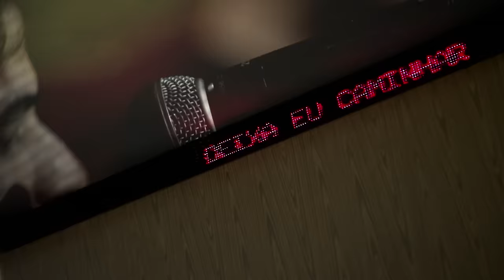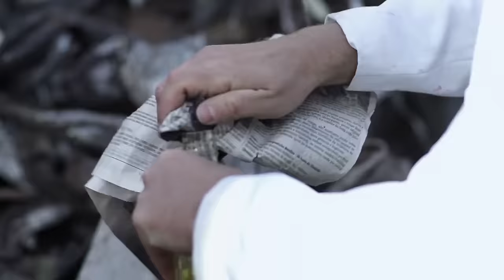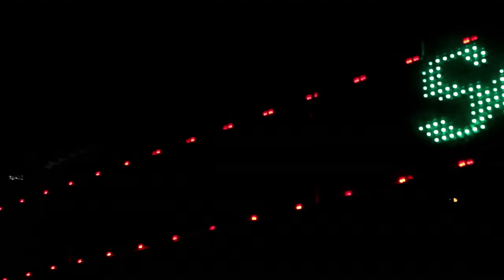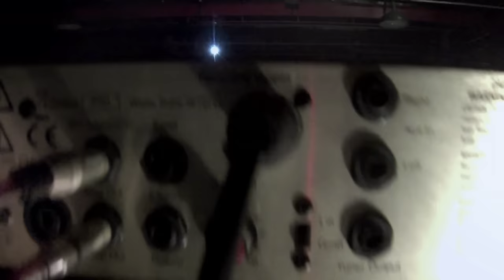Vespas Mandarinas - Santa Sampa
Terceiro clipe do disco Animal Nacional.

Santa Sampa (Bernardo Vilhena / Thadeu Meneghini / Adalberto Rabelo Filho)

Thadeu Meneghini
Chuck Hipolitho
Flavio Guarnieri
André Dea

Elenco:
Nicole Puzzi
Dominique Brand
Monica Piloni
Monica Monteiro

Direção: Kapel Furman
Direção de Fotografia: Andre Sigwalt
Assistente de fotografia: André Freitas RasFilms
Produção: Armando Fonseca, Raphael Borghi

Maquiagem e cabelo: Thyago Mandu
Figurinista: Carol Roquetes
Acervo figurino: Monica Piloni

Montagem: Armando Fonseca
Color e Comps: Raphael Borghi

Making of: Alice Sesoko

Agradecimentos: Riviera Bar e Ultrafer, Marcello Romano e José Renato, Edifico Racy

Produzido por: Deck Disc e Infravermelho
Co-produção: LAfilm

Inspirado pelo filme São Paulo S/A, de Sério Person, e também pelo cinema marginal de Rogério Sganzerla e Andrea Tonacci, o Clipe de "Santa Sampa" tem direção assinada por Kapel Furman, especialista em terror e efeitos especiais diretos, e conta com a participação da estrela do cinema nacional Nicole Puzzi.

O clipe traz a ótica de um personagem que ama a cidade de São Paulo, mas que também se sente perturbado pelas suas contradições e com a velocidade de suas muitas transformações.

"Santa Sampa", é hoje a música nacional mais pedidas na rádio 89 FM. A canção é uma parceria de Thadeu Meneghini com o hitmaker Bernardo Vilhena, autor, entre tantas outros sucessos, da eterna “Menina Veneno”.